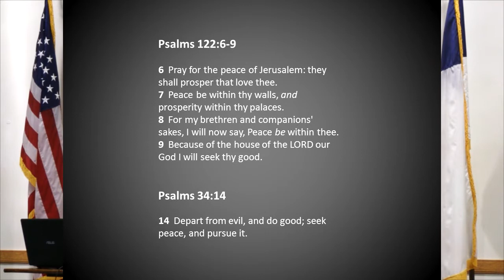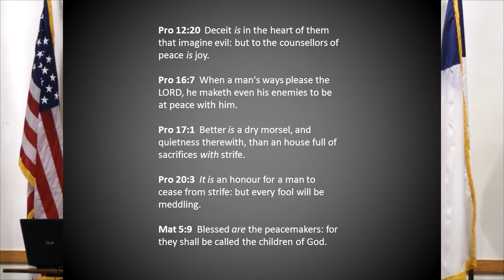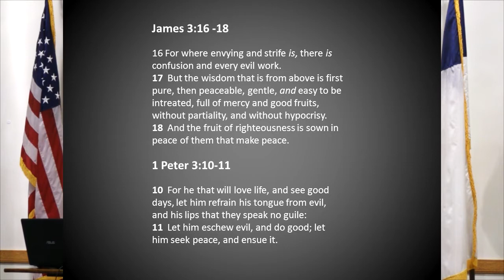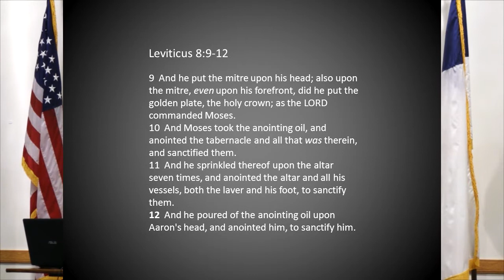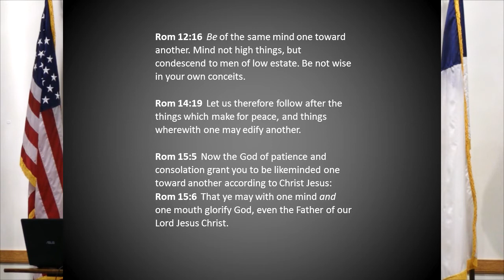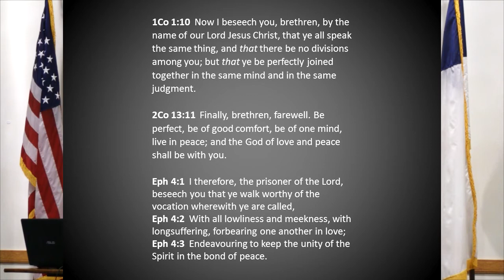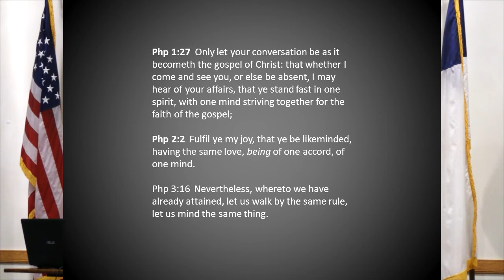The Dew of Hermon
[Wednesday Evening Service, 2/8/17] Brother Joel Hayes talks about unity and Psalms 133. [By the way, the “Pastor Joel Hayes” during the intro was an editing mistake. Joel is simply the FBC Librarian.] PTL!

We’re a small church in an old building with a lot of financial needs. If you find these videos edifying, perhaps you might want to consider donating to our church at:

See also:

Are you Going to Heaven?